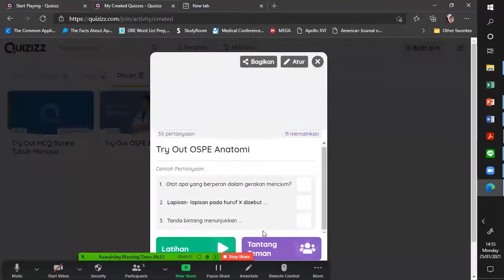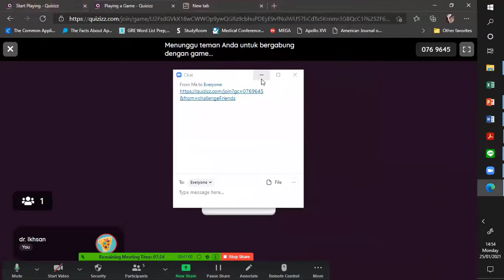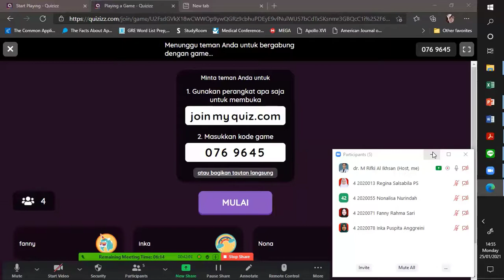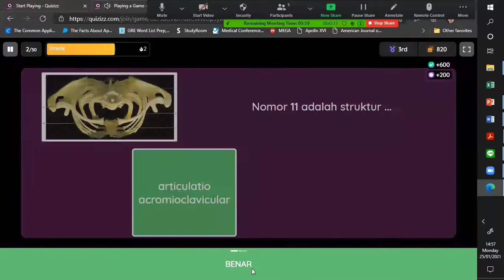Simulasi Ujian Praktikum Anatomi Online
Klik untuk coba langsung drill konsep dan learning objective anatomi. Penunjang Sistem Pembelajaran Daring.

P1 : KEPALA LEHER
1. Pertemuan antara sutura coronalis dan sutura sagitalis adalah…. bregma
2. Lapisan meningen paling atas… duramater (lapisan meningen ada 3 yaitu nuramater, arachnoidea, dan filamater)
3. Musculus yang memisahkan tuberculum musculare dan tuberculum caroticum adalah…m.omohyoideus venter superior
4. Batas posterior trigonum colli…. m. trapezius
5. bagian paling bawah batang otak

P2 : THORAX
1. Sebutkan 3 bagian dorsal os. Costa…
2. Pertemuan manubrium sterni dan corpus sterni…. incisura jugularis
3. Batas inferior thorax… processus xyphoideus
4. Tulang diatas os. Sternum yang membentuk sudut… clavicula (KALU WKWK)

P3 : ABDOMEN PELVIS
1. Yang menghubungkan gaster dan hepar… omentum minus
2. Organ retroperitoneal… ren, ureter, vesica felea
3. Organ intraperitonal… gaster, instestinum, hepar
4. Batas superior cavitas abdomen… diafragma
5. Otot pada abdomen superficial dan profunda…
a) Superficial :
1. M. Obliquus externus abdominis
2. M. Obliquus internus abdominis
b) Profunda :
1. M. Rectus abdominis
2. M. Transversus abdominis
3. M. pyramidalis

P4 : EKSTREMITAS
1. Tulang yang terletak di lateral pada regio cruris adalah…tibia
2. Tulang yang terletak di lateral pada regio antebrachii… radius
3. Otot yang terletak di regio antebrachii intermedia yang dibawahnya terletak nervus medianus… m. flexor digitorum superficialis
4. Musculus regio brachii anterior… m. brachialis, m. coraccobrachialis, m. biceps brachii
5. Bagian dari triceps surae…. m. Gastro soleus

CATATAN
P1 : KEPALA LEHER
1. Bregma : pertemuan sutura coronalis dan sagitalis
2. Lamda : pertemuan sutura lamdoidea dan sagitalis
3. Batas superior mesencephalon : hipotalamus
4. Batas inferior mesencephalon : medula oblongata
5. Sulcus : alur
6. Gyrus : menonjol
7. Pembatas gyrus precentral dan postcentral : sulcus centralis
8. Fisura longitudinal cerebri : yang memisahkan otak kanan dan otak kiri
9. Guyrus orbitalis : letaknya dkt mata
10. Batang otak dibagi jadi : mesencephalon, ponds, dan medula oblongata
11. Sulcus parietooccipitalis : yg membagi parietal dan occipital
12. Verteks : tulang tertinggi
13. Os vomer memisahkan cavum nasii dextra dan sinistra
14. Batas posterior regio coli: m. trapezius
15. Batas anterior regio coli: m. sternohyoideus

P2 : THORAX
GA ADA CTT ILANG

P3 : ABDOMEN PELVIS
1. Flexura hepatica : peralihan dari colon ascenden ke colon transversum
2. Tempat melekat cavum femur : foramen acetabulum
3. Omentum majus : organ peritoneum yang menghubungkan organ dengan organ. Menghubungkan gaster dan colon transversum
4. Ren dextra lebih anterior karena ada hepar
5. Pelvis major : palsu
6. Pelvis minor : sejati. Punya cavitas pelvis
7. Linea alba : garis putih
8. Duodenum : berbentuk C shape
9. Mesenterium : pembuluh darah nervus yang peka terhadap nyeri
10. Promontorium : tonjolan
11. Foramen camper : ada lemak
12. Foramen scarpa : ada kolagen
13. Foramen muscularis : ada 3 lapis otot yang jalannya melalui m. extensor abdominis

P4 : EKSTREMITAS
1. Regio brachii : terbagi 2 yaitu anterior dan posterior
2. Anterior : m. triceps brachii memiliki 2 caput yaitu longus (lateral) dan caput brevis (medial)
3. Posterior : triceps brachii punya 3 kepala yaitu : caput lateral, tricep brachii caput longus (medial) dan caput medial
4. Regio antebrachii mayoritas berorigo di epicondylus medianus os humeri
5. Paling lateral : m. pronator teres (arahnya menyilang)
6. Medial : m. flexor carpi ulnaris, m. palmarus longus, m. flexor carpi ulnaris
7. Intermediet : m. flexor digitorum superficialis (4 ke tendon, 4 ke jari)
8. Profundus : m. flexor digitorum profundus (sisi lateral), m. flexor policis longus, m. pronator quadratus
- Cutis
- Calvaria
- Lapisan duramater
Ruangan subdural
- Lapisan arachnoidea
Ruangan subarachnoidea
- Lapisan piamater
Cerebrum:
- Lobus frontalis: gyrus frontalis superior, gyrus frontalis medius, gyrus frontalis inferior
- Lobus parietalis: Fissura parietalis occipitalis, lobulus parietalis superior, lobulus parietalis inferior, sulcus interparietalis
- Lobus temporalis : Gyrus temporalis superior, sulcus temporalis superior, gyrus temporalis medius, sulcus temporalis inferior, gyrus temporalis inferior, gyrus angularis,
- Lobus occipitalis
- Cerebellum
- Batang otak: mesencephalon, pons, dan  medulla oblongata
Medulla spinalis:
- Intumescentia cervicalis (penebalan C3-T2)
- intumescentia lumbalis (penebalan T10-L3)
- duramater spinalis
-cauda equina
Daerah kepala dan leher merupakan suatu kesatuan banyak struktur-struktur penting yang tersusun dengan padat di daerah yang relative sempit. Daerah ini menarik untuk dipelajari karena berisi otak, organ-organ panca indera, nervi craniales, dan cabang-cabang plexus cervicales. - Regio frontalis